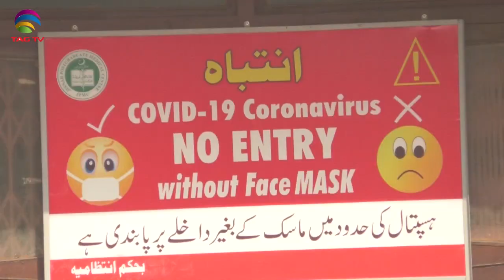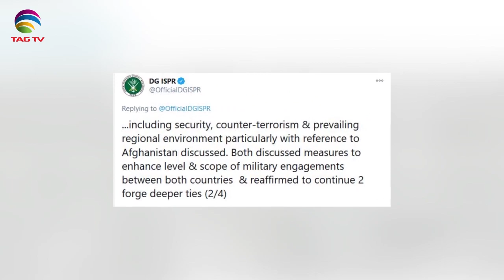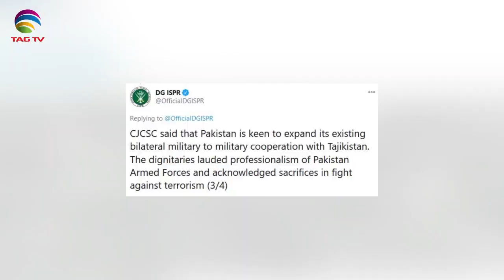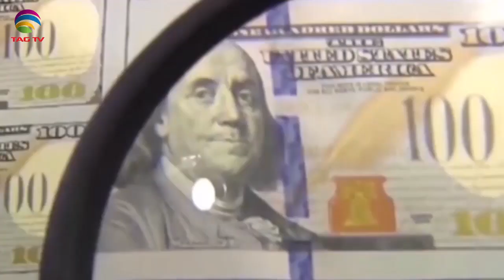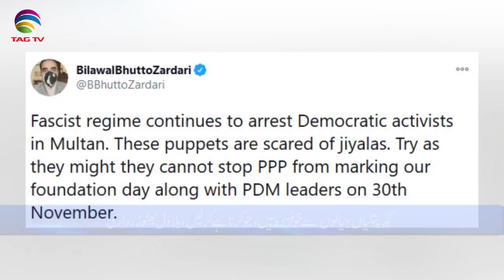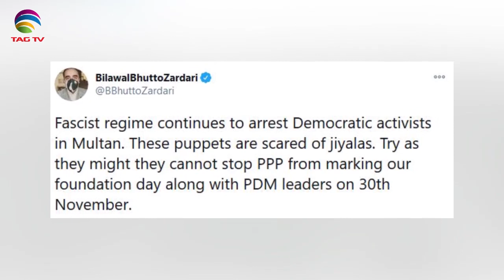Pakistan News Bulletin with Rukhsar Shahzad - Nov 27, 2020